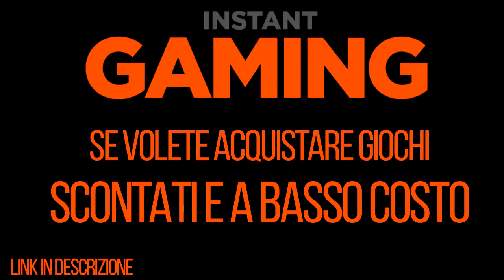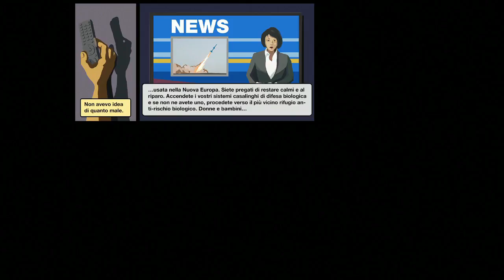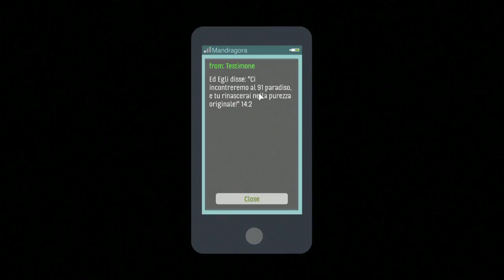Proviamo SkyHill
★ I video vengono caricati ad un orario a CAZZU

Per tutte le info o domande passate dal profilo Instagram e scrivetemi in direct.
Johnny